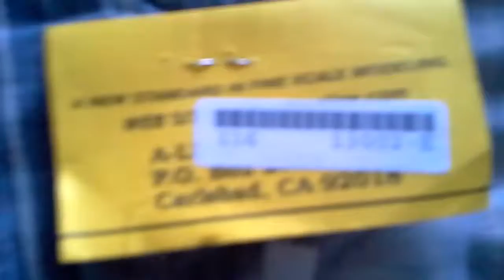Walthers Proto Metroliner Interior 26